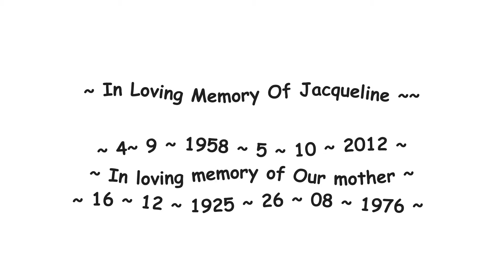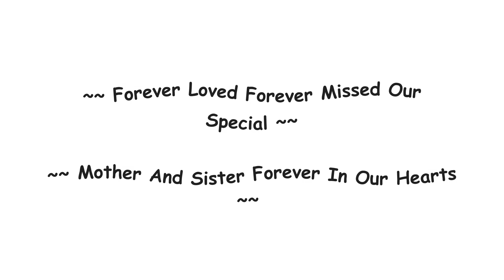In Loving Memory Of Our Mother And Sister !!